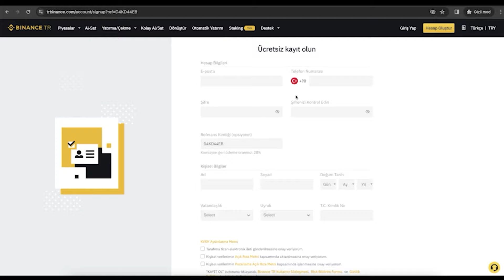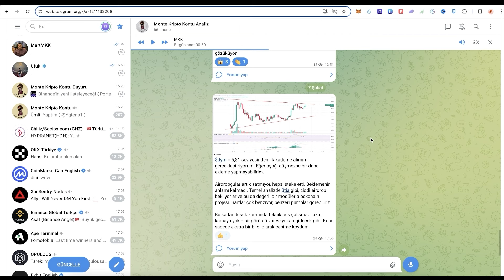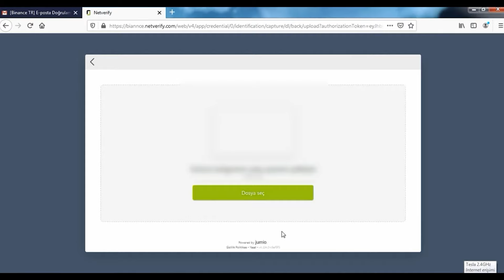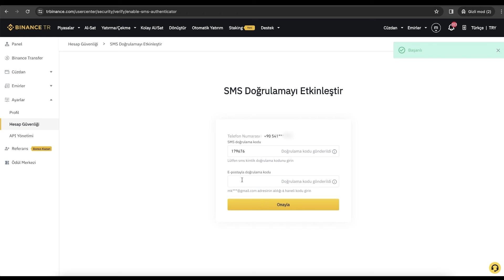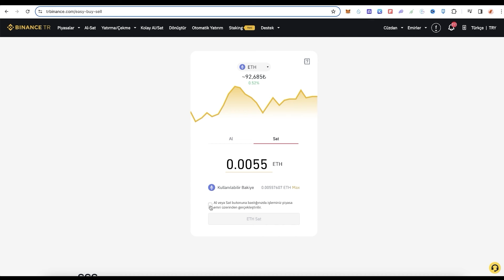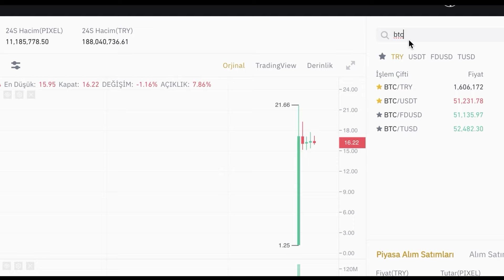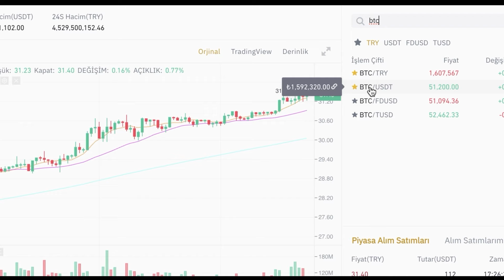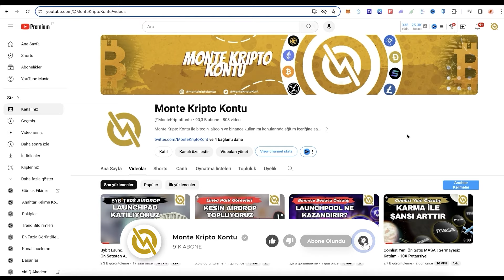Sıfırdan Başlayanlar İçin BinanceTR Kullanımı - Üyelik Para Yatırma ve Al Sat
Bugün binance tr nasıl kullanılır, sıfırdan başlayanlara özel bunu anlattım. Binance tr hesap açma, binance tr ye bankadan para yatırma ve al sat yapma anlatıldı. İyi seyirler.

0:00 Giriş
1:34 Binance TR Kayıt Olma
2:49 Kimlik Doğrulama
5:03 İki Faktörlü Doğrulamayı Açma
6:29 Binance TR'ye para yatırma
7:55 Tether ile Kripto Para Al-Sat Yapma
13:07 Binance TR'den Banka Hesabına Para Yatırma
14:32 Sosyal Medya Hesaplarımız

Bugün global binance borsasının Türkiye için açtığı yerel bir borsa olan tr binance kullanımı anlattım. Binance TR ile bankadan türk lirası yatırarak kripto para, bitcoin veya usdt alabilirsiniz. Türk lirası karşısında bitcoin ve diğer altcoin pariteleri ile işlem yapabilirsiniz. Bugün binance tr hesap açma, binance tr kimlik onayı KYC anlatıldı. Hızlıca kimlik onayı nasıl sağlanır, püf noktalar nelerdir bunları anlattım. Ayrıca Binance TR de iki faktörlü doğrulama olan binance tr 2fa ve sms doğrulamayı anlattım. Binance tr google authenticator hakkında bilgi verdim. Binance tr üzerinde al sat işlemlerini anlattım. tr binance ile piyasa limit ve stop limitten al sat yapabilirsiniz. Trade yapabilirsiniz. Bunların detaylarını anlattım. Binance tr ile ilgili sıfırdan başlayan kişilerin dahi anlayabileceği bir video oldu. İyi seyirler.